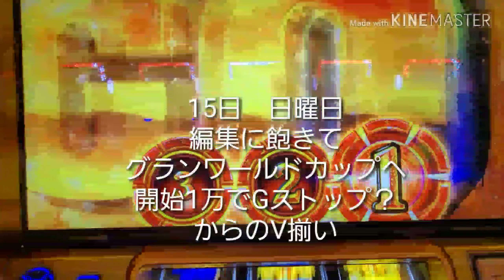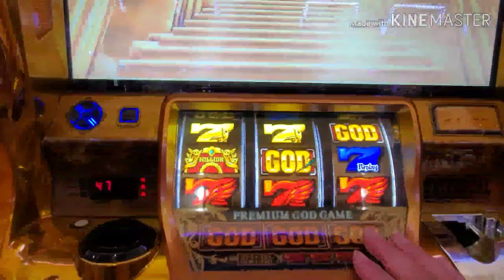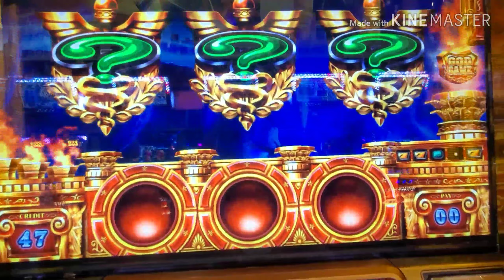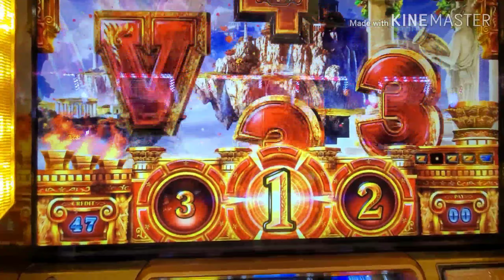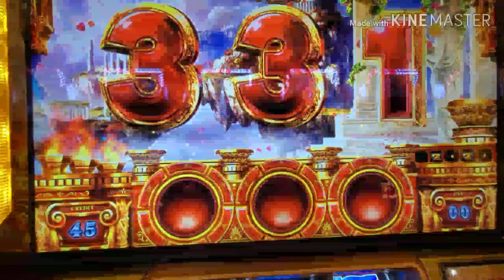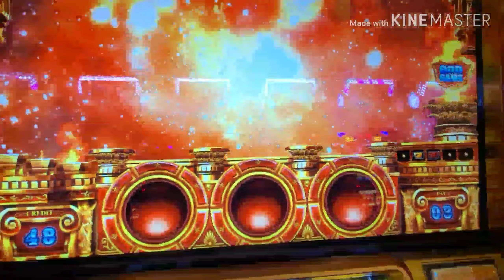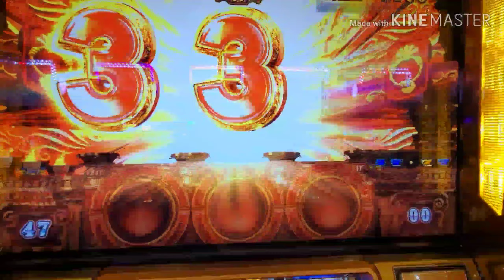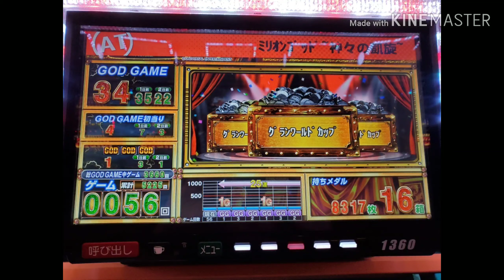[ミリオンゴット 神々の凱旋]マイホグランワールドカップにて初実戦 潤小松の万枚ロード2二回目実戦終了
おはようございます、こんにちは、こんばんわ

イベントでも朝イチから並ばない男、潤小松の万枚ロードの記録(笑)